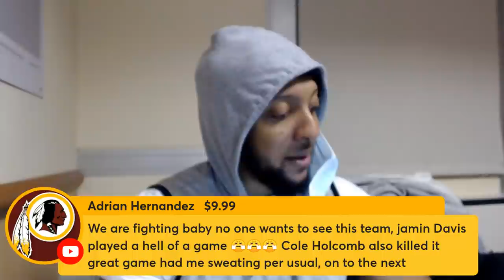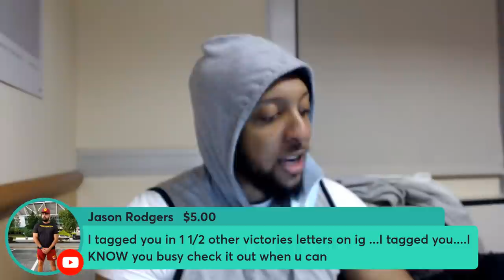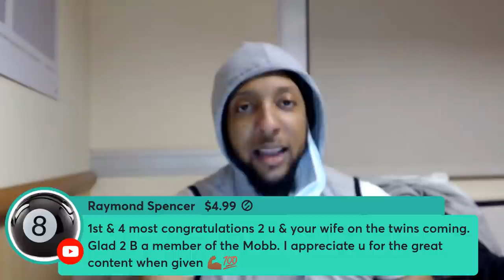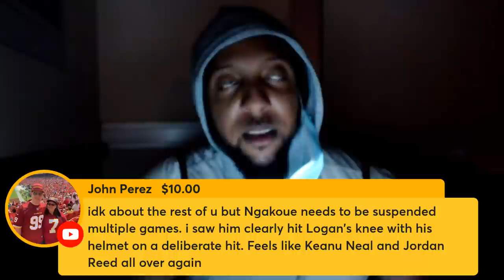Washington Football OVERTIME | Washington @ Raiders | WEEK 13 | Instant Postgame Analysis LIVE!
The Washington Football Team goes out west looking to make a 4 in a row as they embark on a road trip that could lead them back to .500 after being 2-6 just a month ago, in the way stands the Las Vegas Raiders, a team like Washington fighting for NOT only a wildcard in their conference, BUT also their division crown; join Me, your man, Louie Tee for Washington Football OVERTIME directly after the game for Instant Postgame Analysis LIVE! as we breakdown the game and how the outcome was reached here on the Louie Tee Network.

- OR -

- OR -